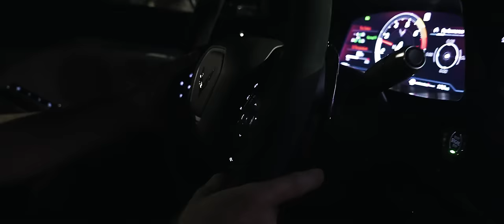Bagged C8 Corvette on e-Level+ | CarLifestyle (4K)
You've likely heard of the platform Car Lifestyle, now meet the owner behind it. Gabe is always pushing out clean, sleek builds, and his latest, this C8 Corvette, is no different.

Thanks to our partners at @VossenWheels for the exhaust audio!

Looking to bag your C8 Corvette?

Our eLevel+ kits and more are now shipping worldwide.

[ Soundtrack ]
→ Senka - Yugen (幽玄)